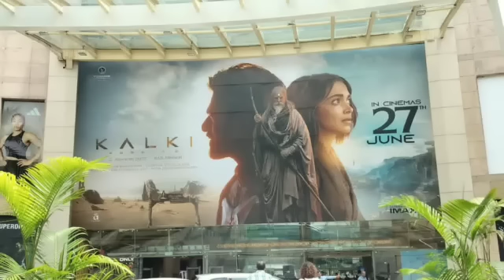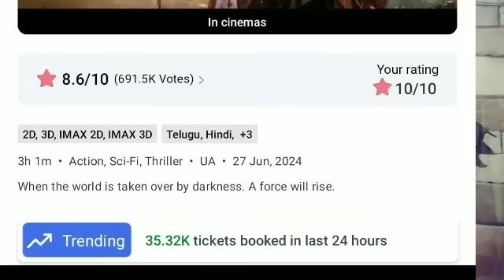KALKI 2898 AD BOX OFFICE COLLECTION DAY 31 | PRABHAS | ALL TIME BLOCKBUSTER